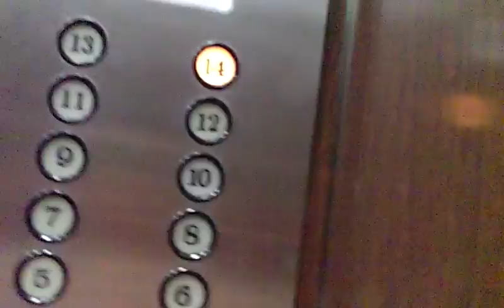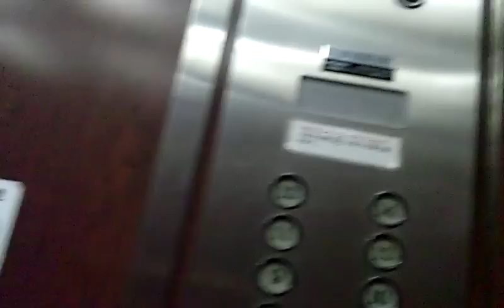うわっくせーがお送りする まもなく更新される朝日会館のエレベーター